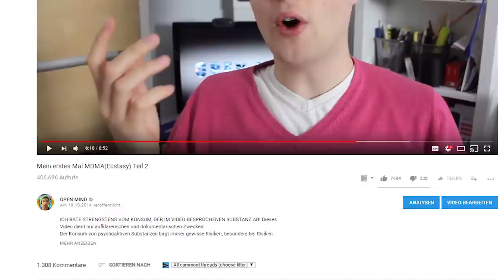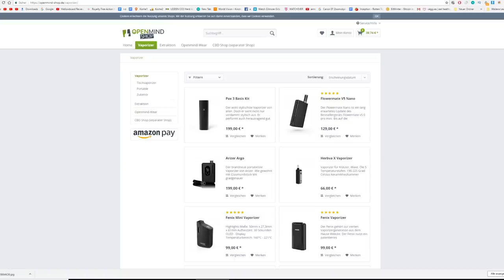MDMA - Mein größter Fehler? - Ich zerstöre mich selbst